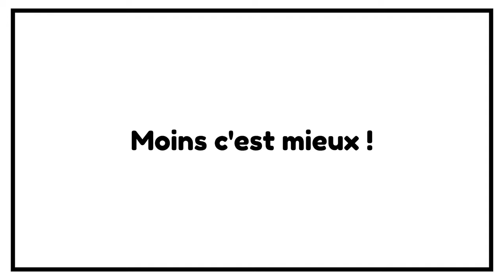comment choisir son notaire ?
Trouver comment choisir ton notaire pour tes investissements immobiliers locatifs n’est pas toujours une chose facile. Dans ma vidéo je t'explique comment j'ai fait choisi mon notaire et pourquoi je travaille TOUJOURS avec le même. (C'est même devenu une de mes meilleures amies)

0:00 • Introduction
2:00 • Pourquoi il est dangereux de n'avoir qu'une source de revenu
2:50 • Quel est le rôle du notaire ?
4:00 • Comment j'ai fait pour choisir mon notaire ?